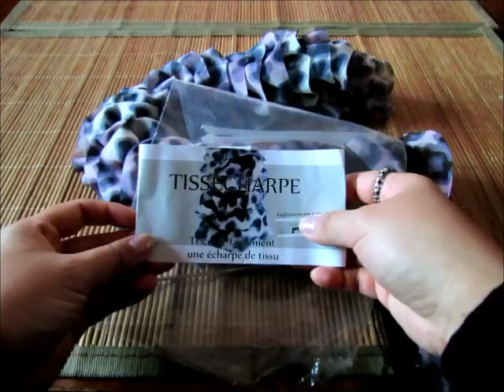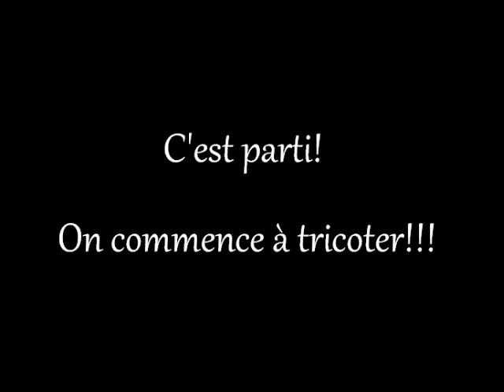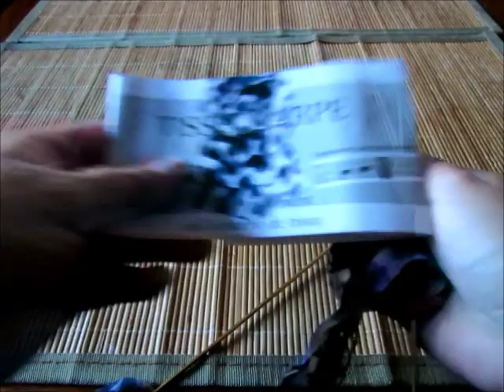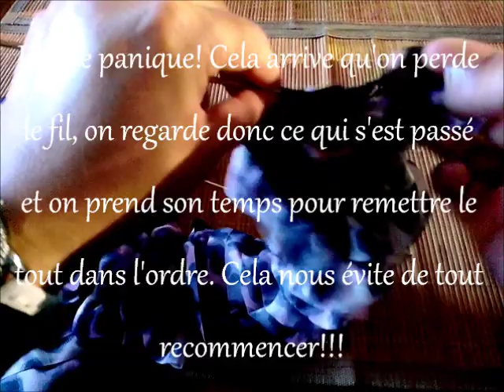Tutoriel comment tricoter une écharpe en tissu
Voici ma 1ère vidéo de tutoriel en tricot.

Je suis passionnée de tricot-crochet et je suis tombée sur ce sachet contenant du fil de tissu.
Il y a, à l'intérieur, une notice d'explication pour réaliser l'écharpe mais je me suis dit comment vont faire les débutants qui n'ont jamais tricoter? C'est un peu compliqué même s'il y a des dessins, je trouve.

J'ai donc réalisé cette vidéo pour faciliter la réalisation de cette écharpe, en fil tissu!

J'espère que ça aidera les personnes qui veulent se lancer dans le tricot! :)